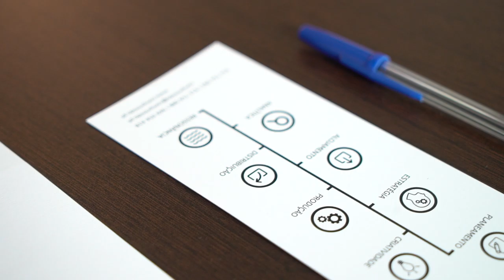Free Stock Footage